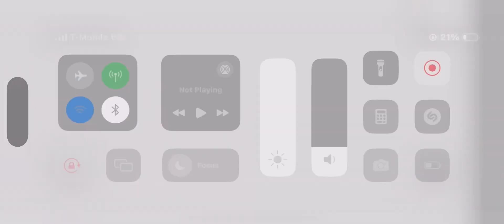Sonic The Hedgehog 2 - Hidden 8th Special Stage Failed! 😞